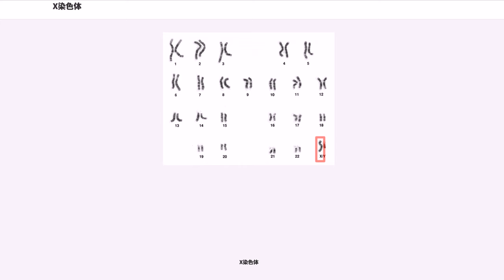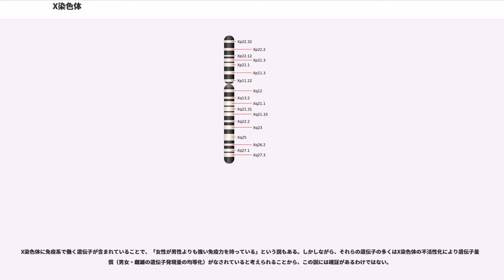X染色体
X染色体（エックスせんしょくたい）とは有性生殖をする真核生物にみられる性染色体の一種である。雌が性染色体として相同染色体の対を持つとき、それをX染色体と呼ぶ。このとき、雄はX染色体と共にY染色体を組として持つか(XY型)、あるいは対にならないX染色体のみを持つ(XO型)。このような性決定様式は雄がヘテロ型であるため「雄ヘテロ型」と呼ぶ。

ヒトを含む哺乳類の大部分はXY型性決定方式である。他にショウジョウバエなど昆虫の一部や植物のヒロハノマンテマ・スイバなどがXY型であることが知られている。XO型の性決定様式の代表例は、線形動物"Caenorhabditis elegans"および一部の昆虫（バッタ・カメムシ）などがある。

雄ヘテロ型の性決定では、哺乳類およびヒロハノマンテマのようにY染色体の存在が雄への性分化を決定する例と、ショウジョウバエおよびスイバのようにX染色体の数と常染色体のセット数の比率(X/A)で性決定する例とがある。この違いは、前者ではY染色体の雄性化因子（哺乳類では"SRY"遺伝子）で性決定するのに対して、後者はY染色体の有無・本数に関わらずX染色体の数に依存して性別が定まる（右表）。ショウジョウバエでは、ニューメレーター因子（numerator elements, 計数因子）がX染色体の数を認識していると考えられている。

X染色体とY染色体は、1対の常染色体が分化して生じ、特定の生物グループごとに独立に成立したと考えられている。例えば、哺乳類の中でもカモノハシなどの単孔類は他の哺乳類よりも鳥類の性染色体と配列類似性が高く、単孔類とそれ以外の哺乳類（獣亜綱）の性染色体は別の起原を持つ。また、メダカ・ヒロハノマンテマのX染色体およびY染色体も、それぞれの属が成立した後に、属内の種分化によって成立したと考えられている。

X染色体は、雌においてはホモ型となり相同染色体の間での組換えを起こすことができるため、突然変異などの影響を比較的に受けにくく、遺伝情報を維持しやすい。X染色体の遺伝情報量が維持されてきたという仮説は、1967年に大野乾によって提唱されている（大野の法則）。

X染色体とY染色体は、進化の過程で相同性を失うように変化してきたが、相同性が残っている領域もある。常染色体のようにX染色体とY染色体の間で相同乗り換えが起きるため、その領域は擬似常染色体領域(PAR, pseudoautosomal region)と呼ばれている。

X染色体はヘルマン・ヘンキングによって1891年に発見された。ヘンキングは、この染色体の特殊性について充分には気づかず「X染色体」と名付けて発表した。その後、1900年代に染色体研究が進展し、X染色体が性決定に関与する染色体であることが判明した。X染色体という名称はヘンキングの命名によるものであり「正体不明」の意味と伝えられる。X染色体・Y染色体がそれぞれアルファベットのX・Yのような形をしているからそう呼ばれるようになったというのは俗説である。

1949年にマレー・バーが見つけた哺乳類の雌特異的な細胞内構造物は、一般にバー小体と呼ばれた。後に、これがX染色体がヘテロクロマチン構造をとるように変化したものであることが示され、哺乳類での遺伝子量補償に関わっていることが判明した。

以下にヒトのX染色体について解説するが、他の生物では該当しない情報も含まれていることには注意が必要である。

ヒトのX染色体はおよそ1億6,300万塩基対であり、7番染色体とほぼ同じ大きさを持つ。含まれる遺伝子の数は、資料によって異なるが、1,098個とする報告がある。

X染色体には生命維持に欠かせない遺伝子が含まれており、神経細胞のネットワーク構築・情報伝達、免疫機能関連遺伝子、（異常が起きると血友病となる）血液凝固に関連する遺伝子が例として挙げられる。それらの多くはX染色体独自の領域に存在し、伴性遺伝をする。

短腕末端部分と長腕末端部分にはそれぞれY染色体と相同な領域である擬似常染色体領域が存在する。

性染色体に存在する遺伝子の発現により、雌雄・男女で差が生じる遺伝のことを伴性遺伝という。一般的には血友病・色覚異常などの例が良く知られている。一般的に伴性遺伝疾患について次のように説明される。

これは概論としては正しいが、厳密には正確性を欠く説明である。哺乳類の雌の体細胞では、2本のX染色体のうち片方が不活性化されている。ヒトを含む真獣下綱動物では、この不活性化が...